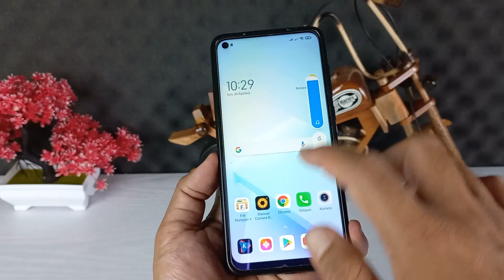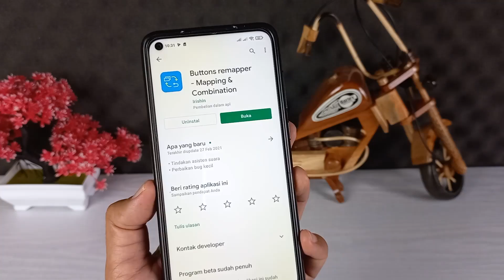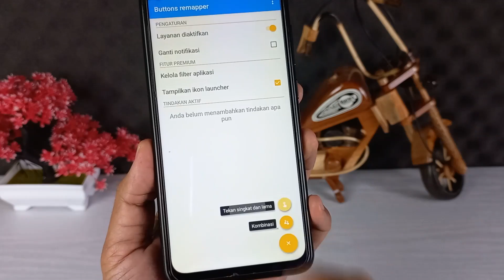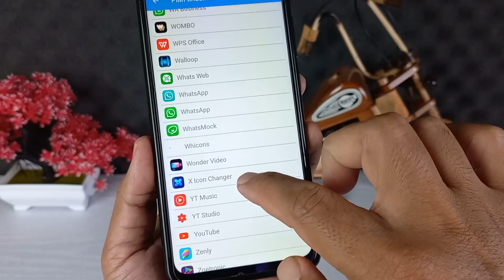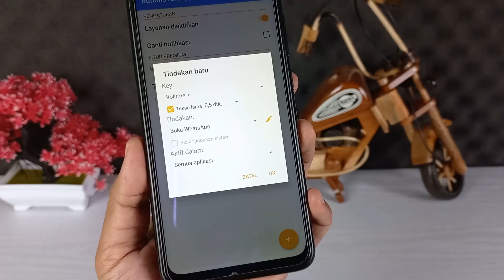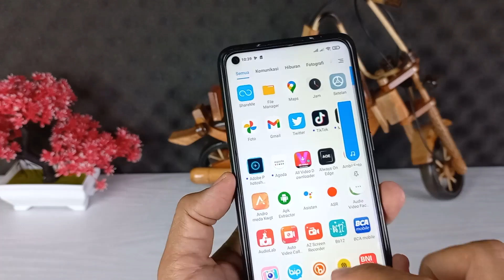Cara Membuka Aplikasi Menggunakan Tombol Volume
Hai semuanya,di video kali ini saya akan share ke kalian semua yaitu cara membuka
aplikasi menggunakan tombol volume atas ataupun tombol volume bawah.

Oke untuk melakukannya disini kita memerlukan sebuah aplikasi yaitu button remapper,dan untuk mendownloadnya silahkan kalian klik disini

Terimakasih